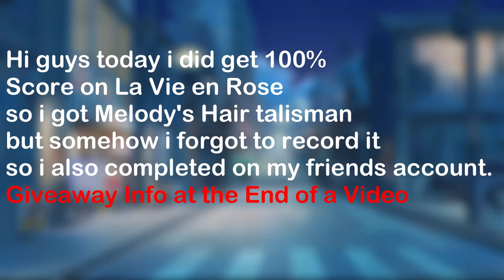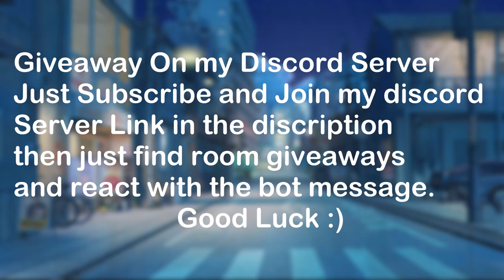How to get Melody's Hair Accessory | Hypixel Skyblock